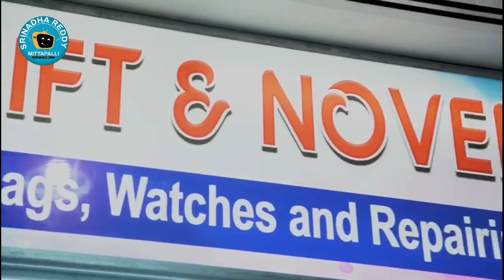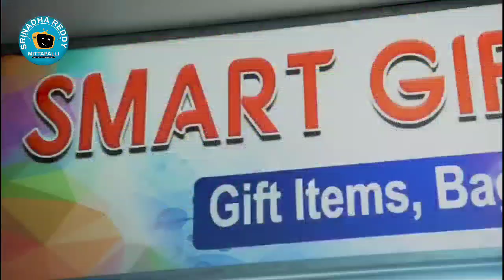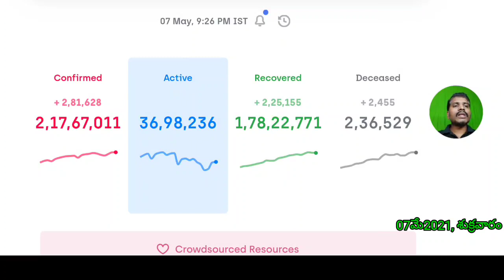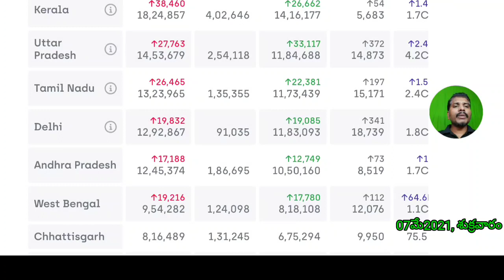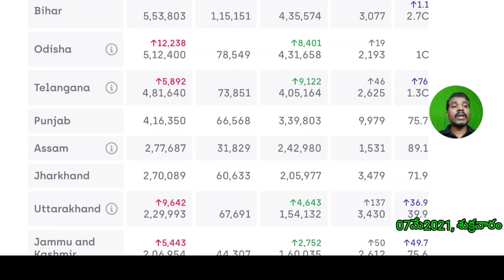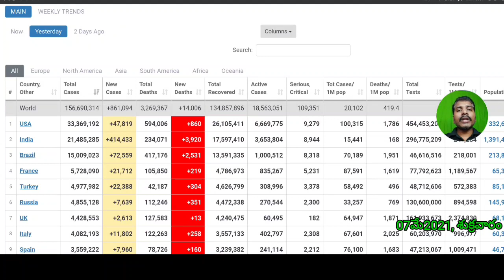కువైట్ లో281,772 ఇండియాలో 218,80,500 దాటిన కొరోనా బాధితులు//kuwait gulf updates //kuwait telugu news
for contact

almulla exchange call center number link
(ALMULLA  EXCHANGE  సెంటర్ కాల్ సెంటర్ నెంబర్  లింక్ )

ఇండియా లో చిక్కుకున్న కువైట్ ప్రవాసీల కోసం ప్రత్యేక రిజిస్ట్రేషన్ డ్రైవ్. (కొత్తది )

(source)